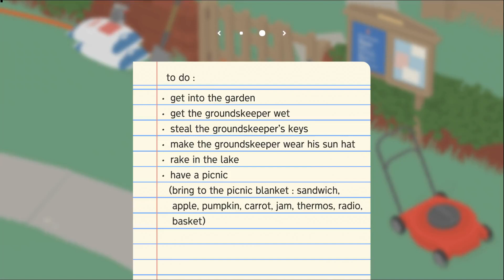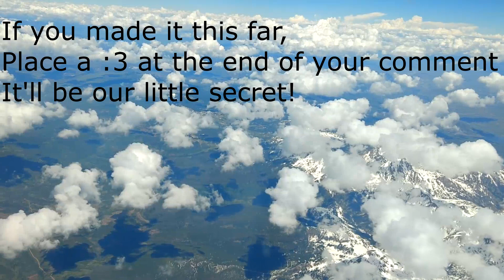Being a Silly Goose in Untitled Goose Game!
DMadHacks
Isaac Alexander
vkSuperPlush